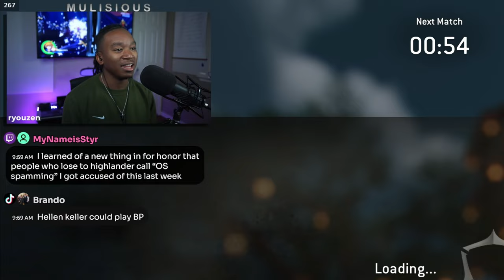For Honors Most Wholesome Top Tier Duels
(LIVE MON-WED-FRI @ 9am)